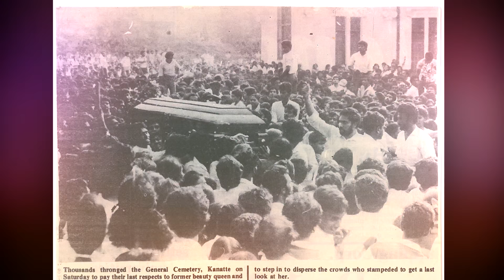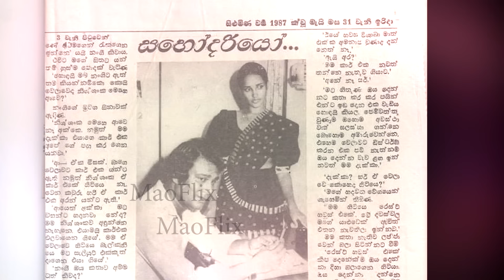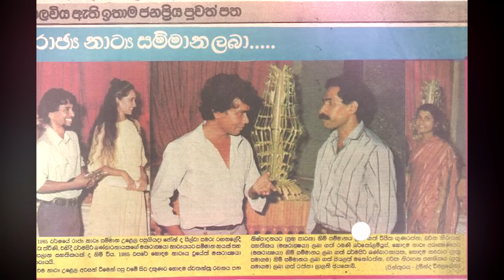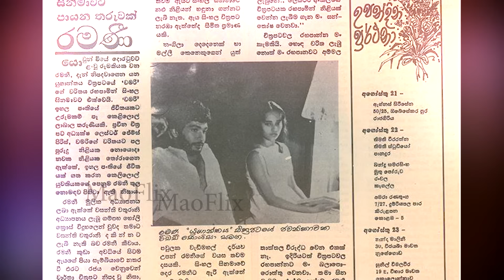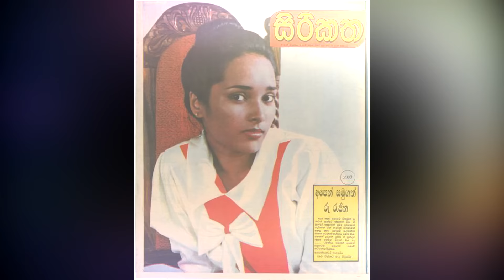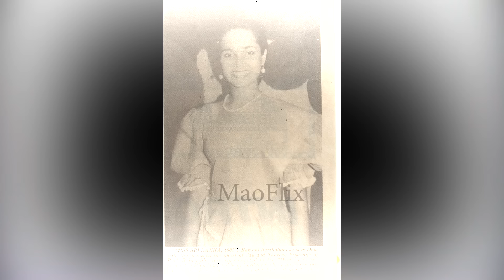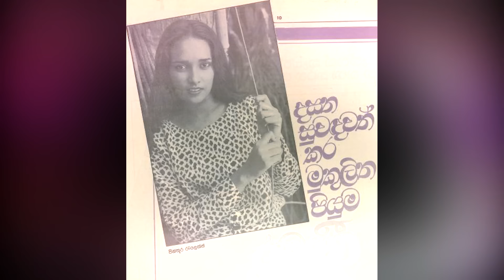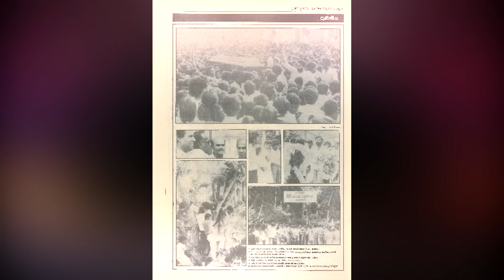Ramani Bartholomeusz Death | රමණි බර්තොලමියුස් මරණය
රමණි එලිසබෙත් බර්තොලමියුස් ශ්‍රී ලාංකික නිරූපිකාවක් සහ නිළියකි. 1985 දී ශ්‍රී ලංකා රූ රැජින ලෙස කිරුළු පැළඳීමෙන්  ඇය 1985 විශ්ව රූ රැජින තරගයේදී ශ්‍රී ලංකාව නියෝජනය කළාය.
Ramani Elizabeth Bartholomeusz was a Sri Lankan model and actress  She represented Sri Lanka at the 1985 Miss Universe pageant after being named Miss Sri Lanka in 1985.